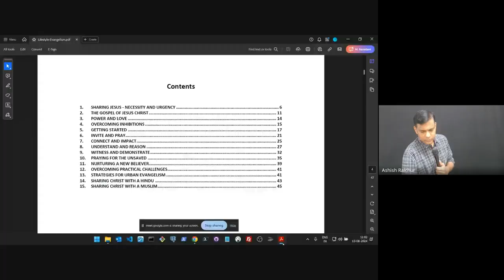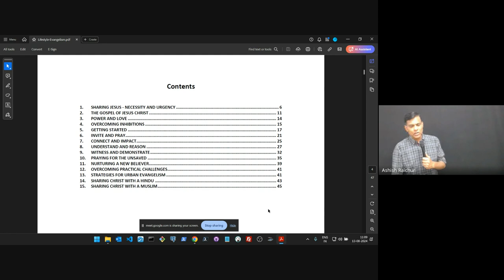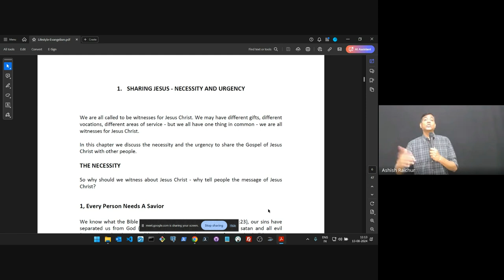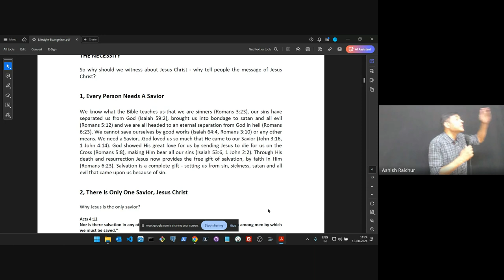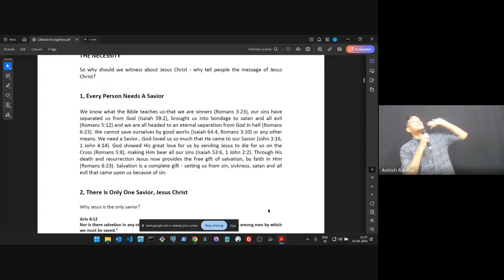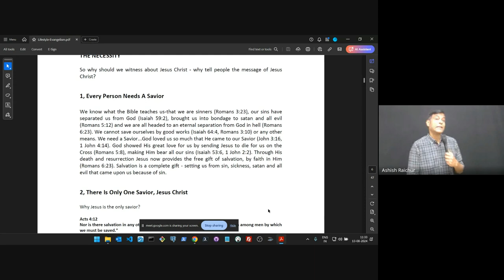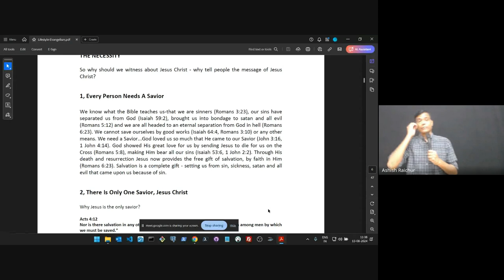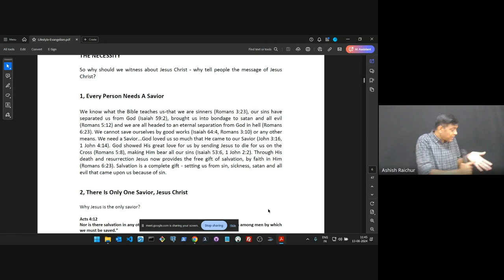Lifestyle Evangelism | Lecture 1 : BC116-LS-20240813